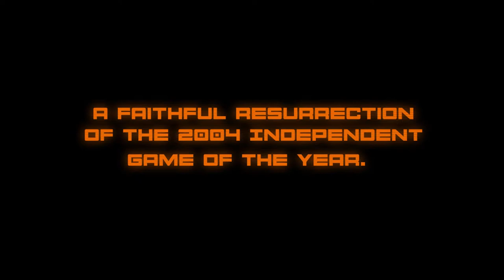Savage Resurrection (Launch Trailer)